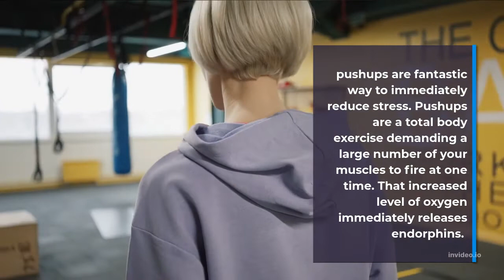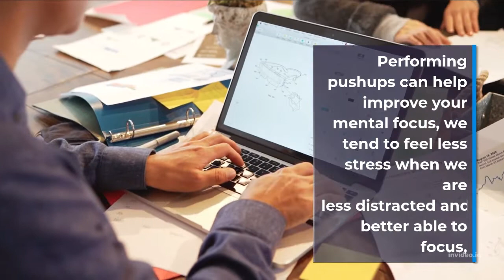What will happen to your body when you do pushups every day.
Pushup is a simple exercise that engage muscles through out your entire body. This video shows what happens to your body whe you do it every day.
Source of the information: Researched from various web sites from internet.